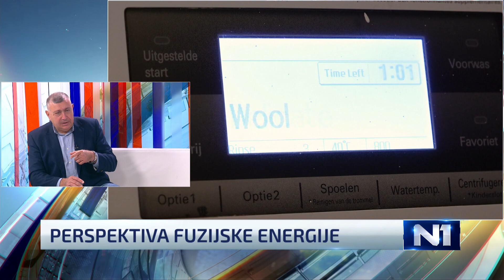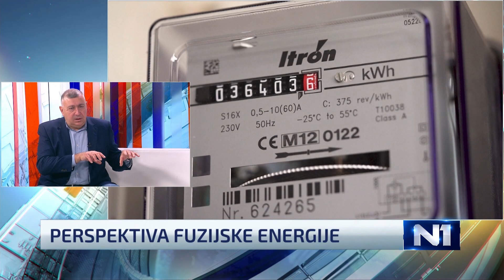Hrvatska dobiva uređaj za fuzijsku energiju? Fizičar objasnio zašto je to važno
Voditelj hrvatskih fuzijskih aktivnosti u sklopu konzorcija EUROfusion i predsjednik Savjeta europskog projekta DONES dr. sc. Tonči Tadić bio je gost Novog dana i pričao o međunarodnom projektu DONES u čijoj je realizaciji Hrvatska, uz Španjolsku, vodeća zemlja. DONES je prvi ESFRI (European Strategy Forum on Research Infrastructures) projekt u kojem Hrvatska igra ključnu ulogu. Riječ je o drugom po značaju uređaju u velikom međunarodnom projektu fuzijske energije, i to odmah nakon ITER-a.